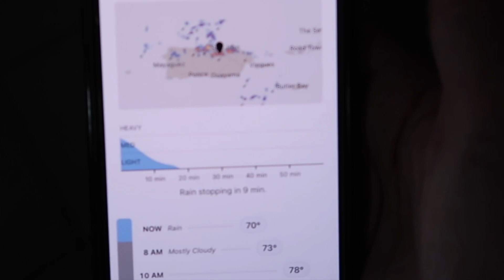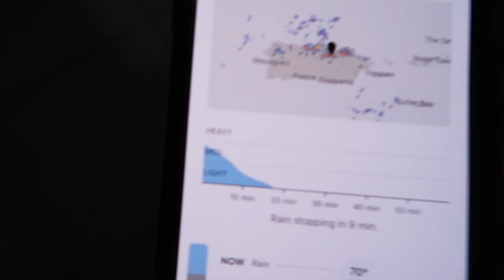VLOGMAS ✨2022 🎅🏻| Comencé los Vlogmas | Me encontré un artista famoso (Raw Alejandro)|🏡 FAMILY VLOGS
🎅🏻  VLOGMAS 2022 tarde pero seguro 🎄

No olviden:  Me motiva a seguir con el contenido
🌟 MUCHOS LIKES!
🌟 COMPARTAN!

Recuerda darle LIKE a los videos 👆🏻

Música
Licencia
Licencia de atribución de Creative Commons (permite reutilización)